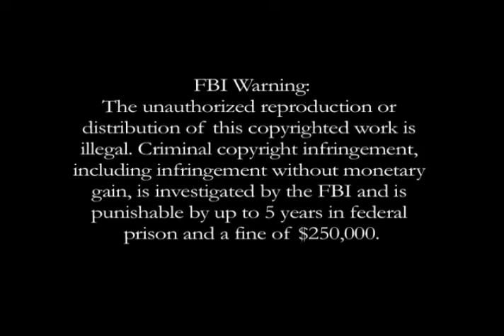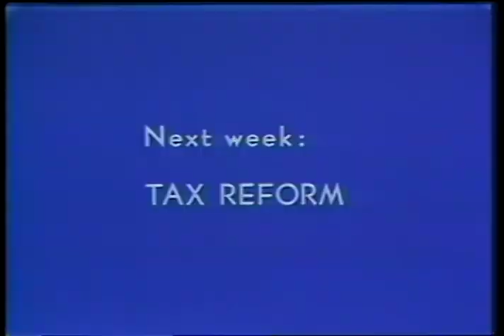Firing Line with William F. Buckley Jr.: Government and Public Confidence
Guests: Edmund S. Muskie, Robert Kuttner, Suzannah Lessard, Joseph Onek